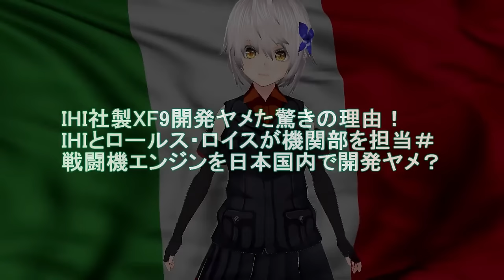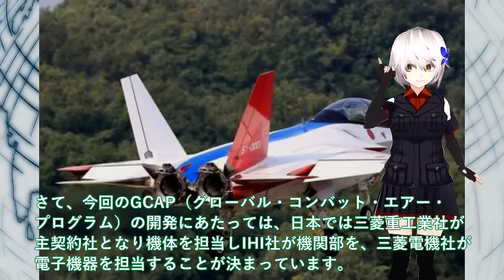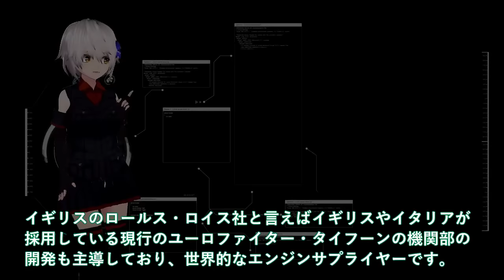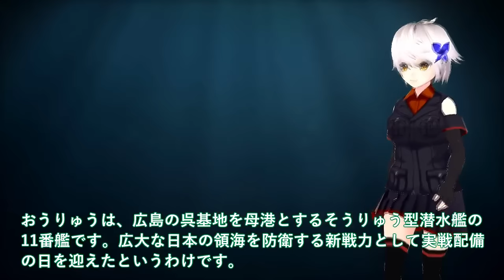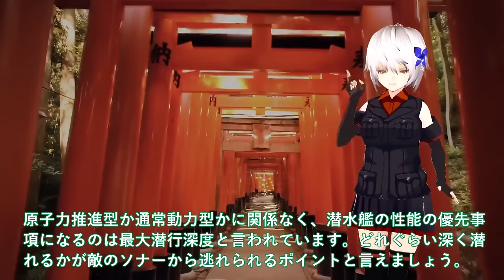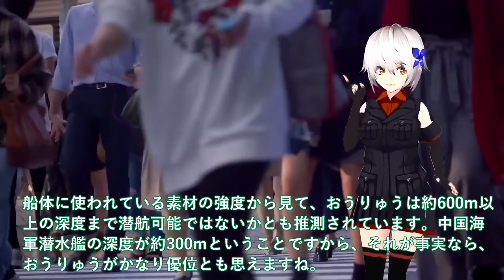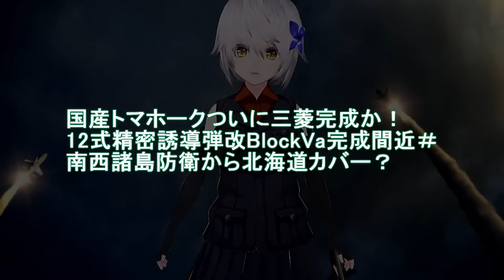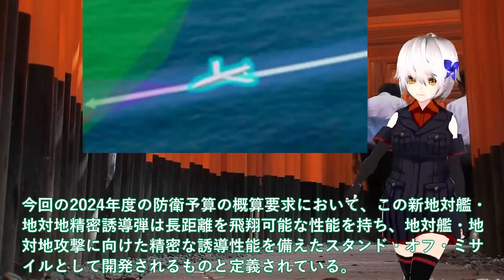【防衛軍事力】陸海空自最強スペシャル IHI社製XF9開発ヤメた驚きの理由！IHIロールス・ロイスが機関部を担当＃戦闘機エンジンを日本国内で【軍事スペシャル・特集】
1IHI社製XF9開発ヤメた驚きの理由！IHIとロールス・ロイスが機関部を担当＃戦闘機エンジンを日本国内で開発ヤメ？

2海自潜水艦ついに潜航深度バレた！そうりゅう型に隠された真実＃海自秘密兵器リチウムイオン電池の謎に迫る？

3国産トマホークついに三菱完成か！12式精密誘導弾改BlockVa完成間近＃南西諸島防衛から北海道カバー？

引用・転載「出典：海上自衛隊ホームページ」
引用・転載「出典：航空自衛隊ホームページ」
引用・転載「出典：陸上自衛隊ホームページ」

最強防衛線